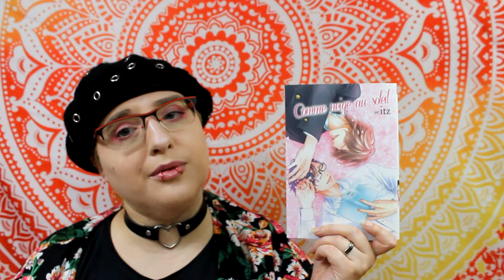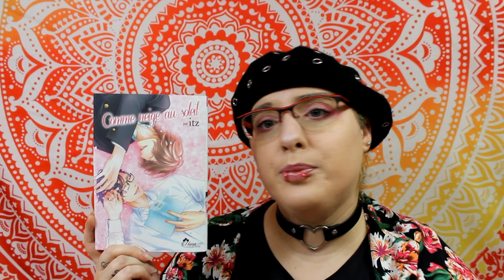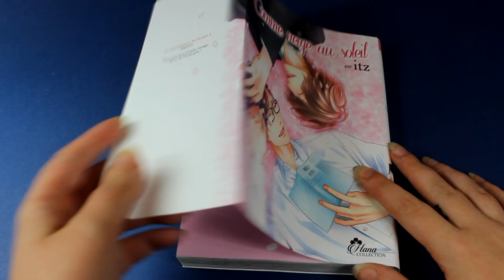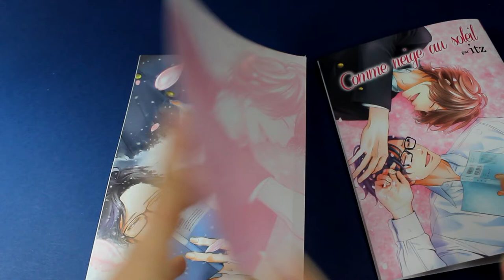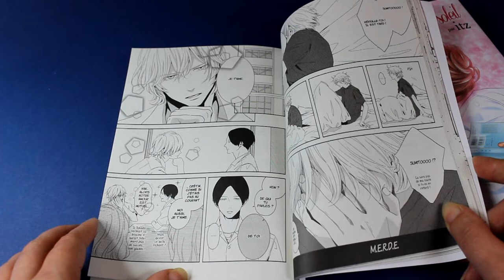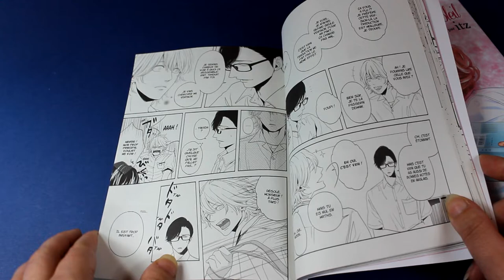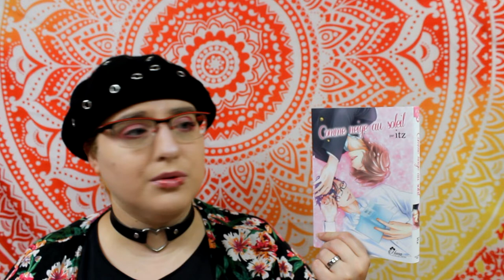[Critique manga] comme neige au soleil (yaoi// éditions Boy's Love)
Résumé
Sumito remarque un jour, dans un parc, un jeune homme en larmes. Fasciné, il découvre qu'il s'agit de son nouveau professeur de littérature et développe un intérêt singulier pour lui. M. Someya va guider ses choix, partager avec lui son univers littéraire, et ses sentiments. Bien vite, Sumito se rendra compte de ce qu'il éprouve pour Someya, mais ce dernier le laissera-t-il approcher, alors que le jeune homme ne sait même pas pourquoi il pleurait dans le parc, en ce jour de printemps enneigé ?